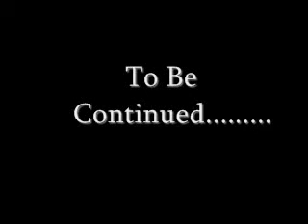Silent assassin chap2- Foxx/Soam/Drift